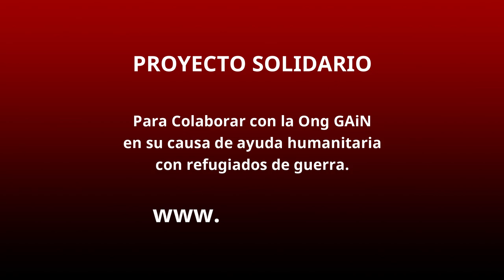DESAFÍO 12 IRONMAN 12 MESES EN 2020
Sé parte de este Gran Reto Solidario 12/12 · 2020

"Vale más un gramo de acción que una tonelada de intención"

Gracias por leer hasta aquí y por tu interés!!
Esto va a ser un enorme Desafío que durará todo el año, y seguiremos actualizando info, fechas y demás, para todo el que quiera y pueda unirse será muy bienvenido para sumar fuerza, ayuda y visibilidad a esta causa solidaria.

Bajo el lema "Deporte con Propósito", se pueden conseguir cosas muy grandes haciendo triatlones, natación o lo que te guste 😍

Y POR SUPUESTO GRACIAS A ALVARO, QUE SERÁ QUIEN EJECUTE ESTE DURO DESAFÍO (Y QUE EN OCTUBRE VIENE CON TRIPLE RETO INCLUIDO - OTRA LOCURA DENTRO DE LA LOCURA)

Seguimos online Gentess!!!